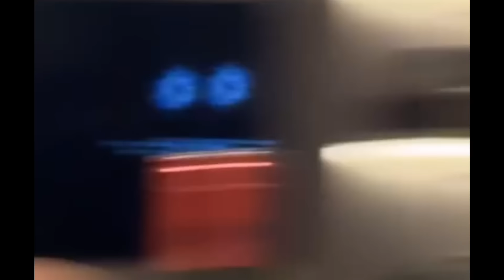📺 CARLINHOS MAIA REUNIU SEUS AMIGOS NA CASA DE ERIKA E LUCAS CHEGOU DE SURPRESA 🤭😍